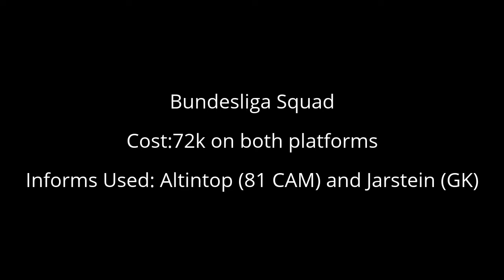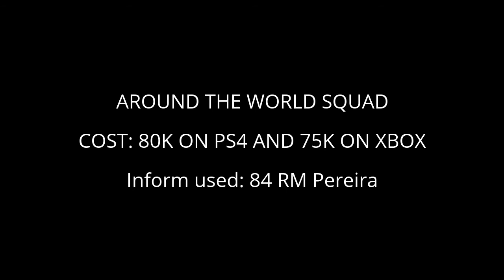FIFA 17 - Player Of the Month SON - Cheapest Method (no loyalty) ALL 4 SQUADS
Comment any questions about this down below and I will answer ASAP!

These SBC's may decrease when Team of the season is dropped (6PM UK SUMMER TIME) so you should hang on until then to complete this SBC!

Good luck in your packs!